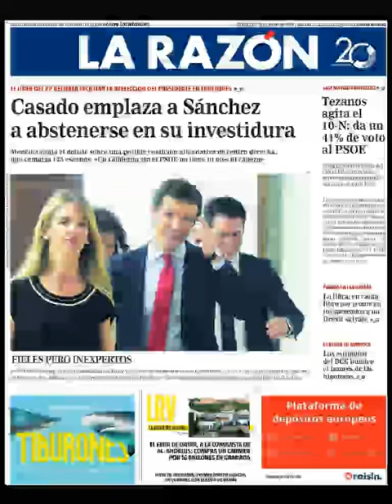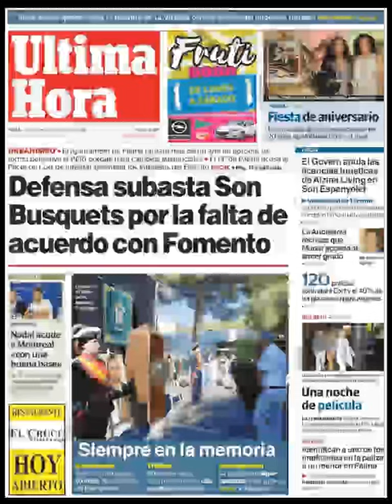Noticias Miércoles 31 Julio 2019 Titulares Portadas Diarios Periódicos España Spain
Principales Titulares de Noticias en Portadas Diarios Periódicos Españoles del Miércoles 31 de Julio de 2019 ¿Que le Parecio este día?